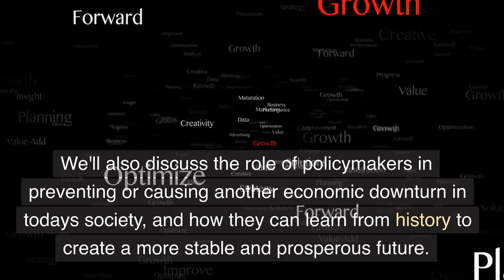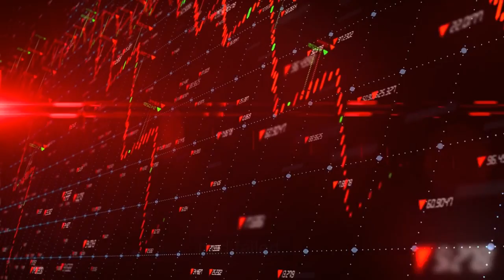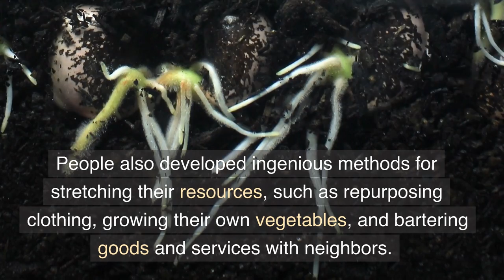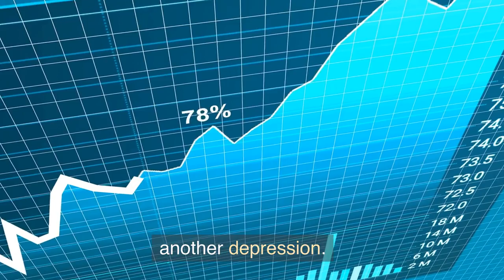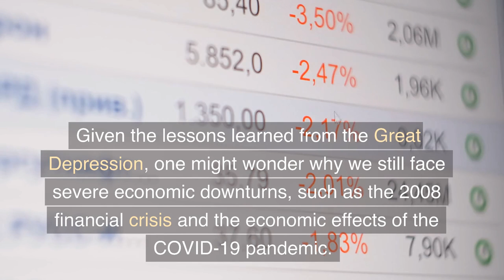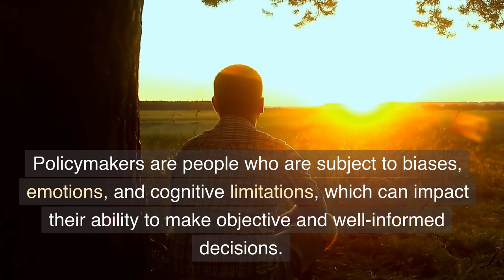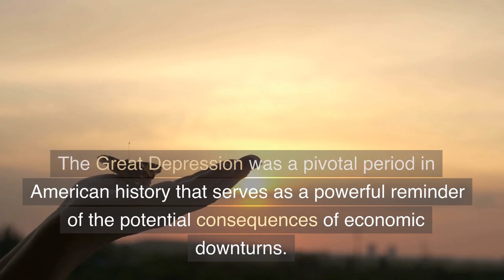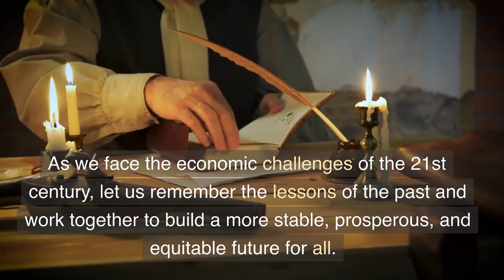Were Headed Down this Path Again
Were Headed Down this Path Again: Today we will dive deep into the Great Depression. An era that marked a pivotal period in American history! I'll be sharing six different valuable insights into the creativity and resilience of Americans during those challenging times. We will also discuss the role of policy makers in preventing or causing another economic downturn in today's society and how they can learn from history to create a more stable and prosperous future for all of us? The question is will they do that! We'll see, listen on for more information.